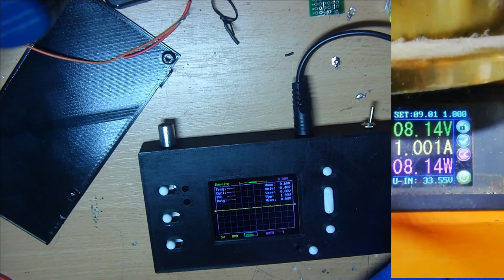DSO138, Gehäuse und auf Akku betrieb gebaut.